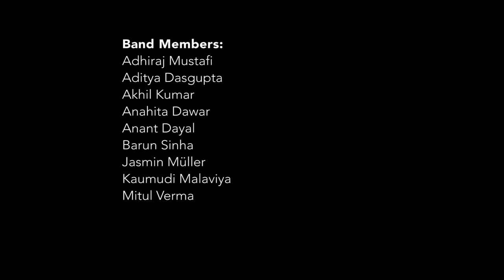Blue Breakfast at OWCM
Watch Blue Breakfast talk about their music and their performance at One World College of Music.